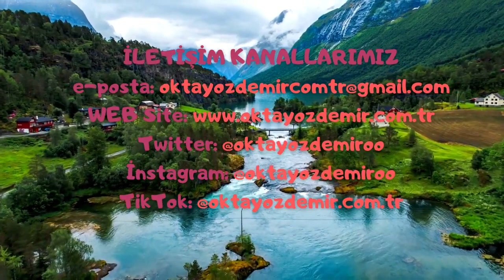İlticamı kabul ettirmem için hangi belgeleri hazırlamalıyım ?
Almanyada Türk Mülteci avukat nasıl bulabililrim ?